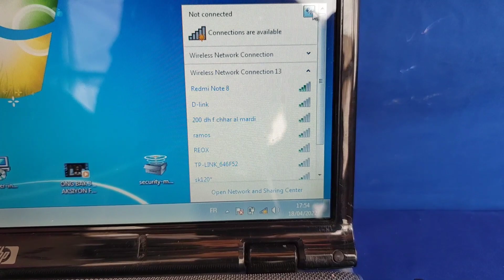Turn your Switch into a future for Wi-Fi networks